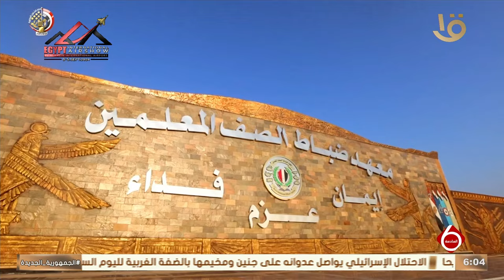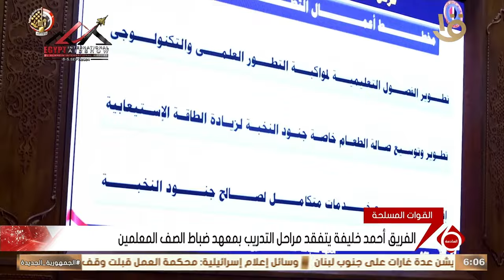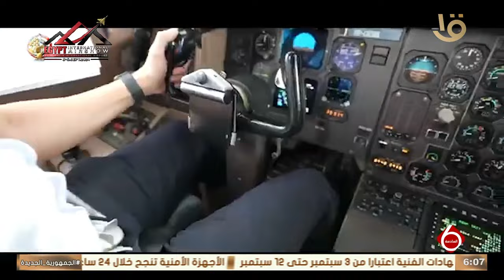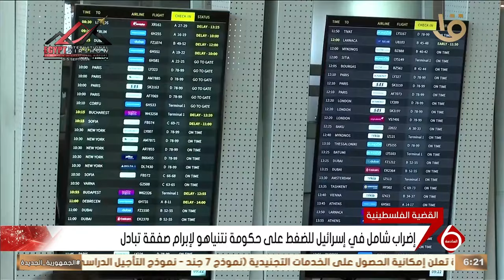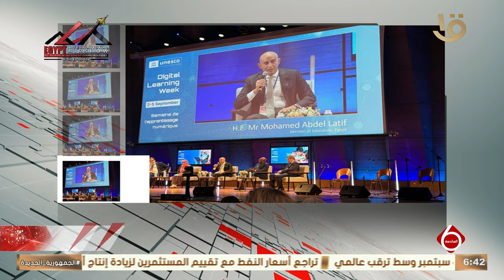نشرة السادسة | أهم الأخبار السياسية والاقتصادية محليا وعالميا.. 2-9-2024